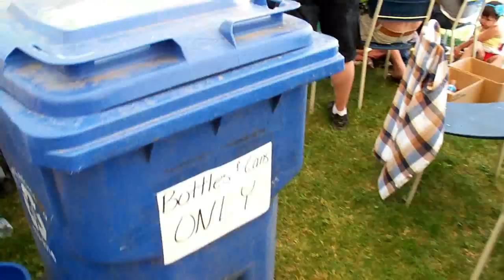Black Bear, Eastern Eagle at St Marys Pow wow 2012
Heres another song ... Woman's Traditional Round dance by Black Bear
2nd Song Eastern Eagle - Chicken Dance
3rd Song Black Bear - Grass dance